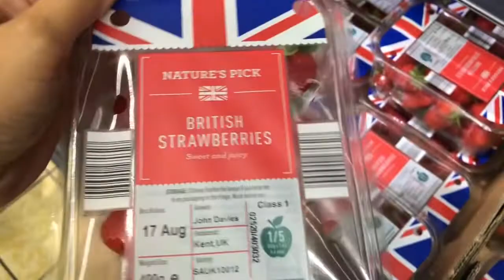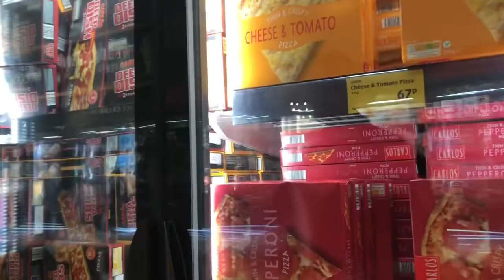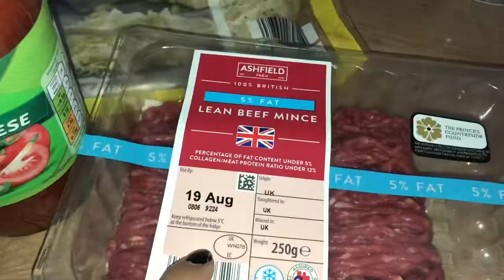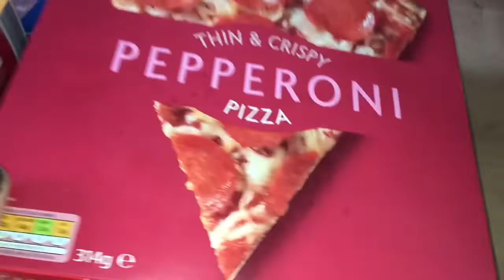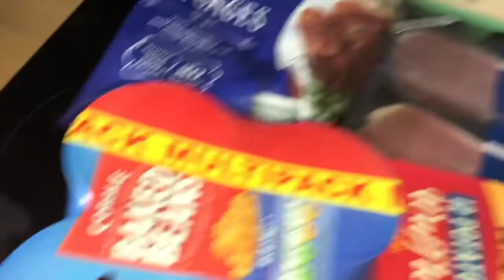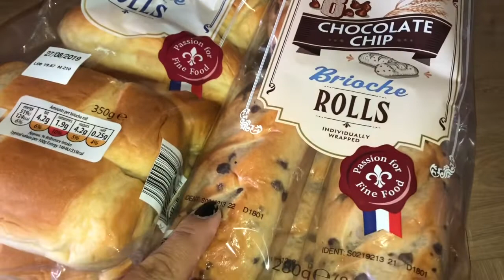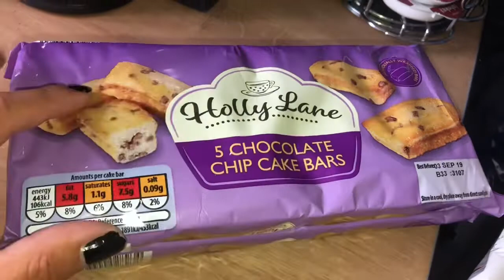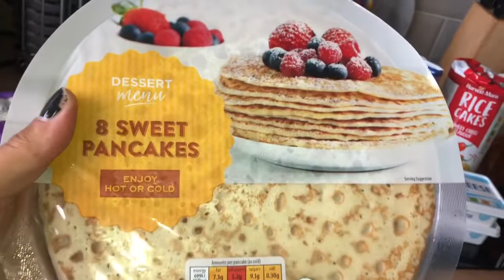WHAT WE EAT IN A WEEK!!!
We went to Aldi for a change this week and thought I’d bring you along.we normally get a Tesco shop delivered once a week to make life easier for us and Jacob. I’ll show you the difference in food Jacob will eat compared to the rest of us from meals to snacks. It can get difficult cooking for us then separate for Jacob but as long as he’s eating then I don’t mind, obviously this is down to his sensory needs.